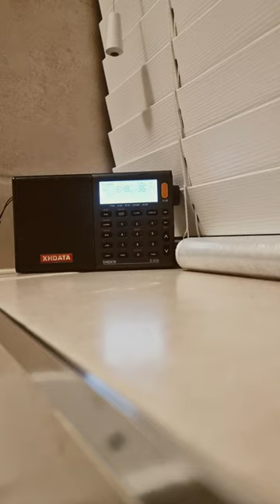Radio Caroline Reception 648kHz.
Best reception I've ever had of radio Caroline here,  really great signal.